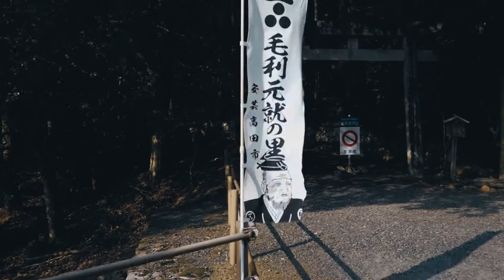Yoshida Koriyama Castle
Yoshida Koriyama Castle was a castle that existed in Hiroshima from the 1500s to the 1600s. It is now a castle ruin where you can see the stone walls and the tombs of the castle's lords.